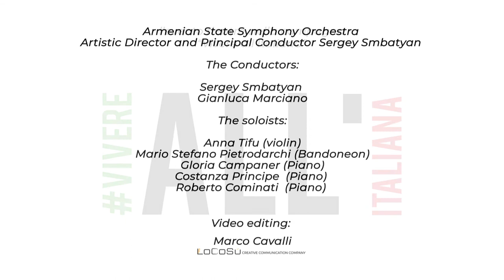La Vita è bella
Armenian State Symphony Orchestra
Gianluca Marcianò, Sergey Smbatyan, conductors
Anna Tifu, violin
Mario Stefano Pietrodarchi, bandoneon
Gloria Campaner, Roberto Cominati, Costanza Principe, piano